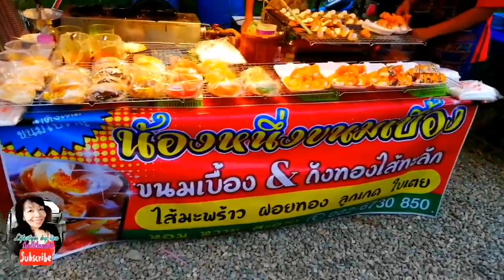ตลาดนัดวัดหนองคอก ท่าตะเกียบ